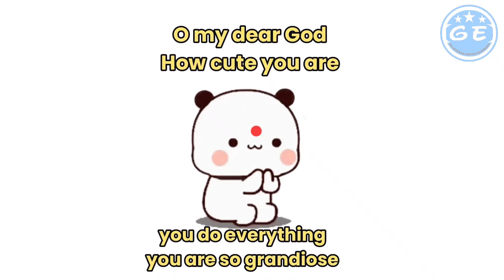Bubu's little Wish🤣🤭।।Cute gelhubaba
l am a beginner youtuber
i created video with my own voice😀
if u r interested u can watch my video👉🏻

HIGHEST VIEWED VIDEOS IN OUR CHANNEL ❣️❤️‍🔥❤️‍🔥❤️‍🔥👇🏻

as am a beginner youtuber it will give me moral strength ❣️

Before going  PROMISE   us for subscription 🙏🏻🙏🏻🙏🏻🙌

    ❣️🙏🏻❣️ଧନ୍ୟବାଦ❣️🙏🏻❣️